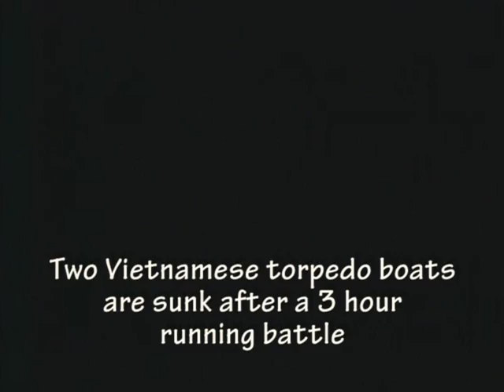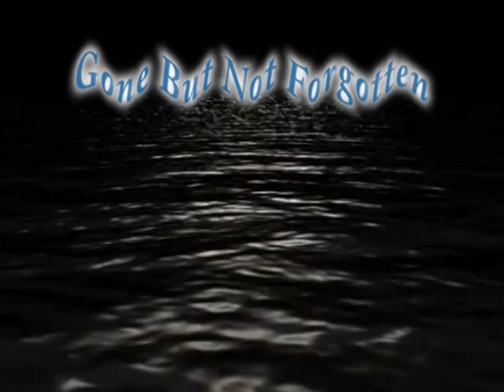USS MADDOX DD-731:Tribute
A short tribute to the Destroyer USS MADDOX DD-731 and her crew.